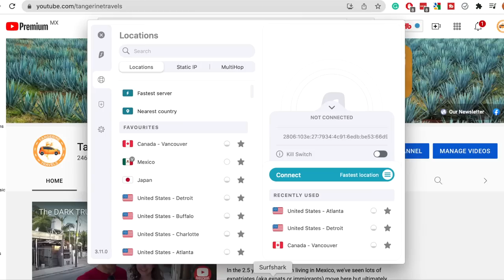OUR VERY LAST VIDEO TOGETHER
It is Christmas time in Querétaro, Mexico and we are making our first video together in quite some time and addressing the elephant in the room.

This is our 4th Christmas since we've been living in Mexico, and Queretaro might be the most festive place we've been! There is so much going on in Centro, it's crazy!

In this Mexico vlog, we're showing you just what it's like this time of year in the historic colonial city of Querétaro.

ABOUT US
We are Jordan, Maddie, & Laska the husky. In January of 2018, we packed up our tangerine-colored car and left the US to start traveling Mexico. Since then, we've been making travel videos about our life in Mexico and the new experiences we encounter while traveling the world. Become one of the “Tangerine Elite” by binge-watching our videos from the beginning

❤ Richard Noll + Khrystal K Davis ❤